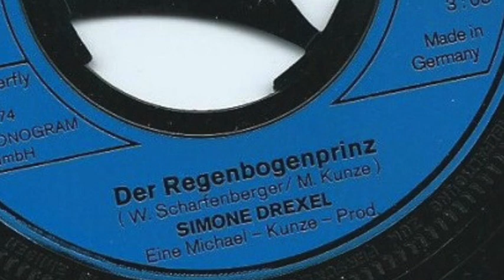Simone Drexel - Der Regenbogenprinz - 1974